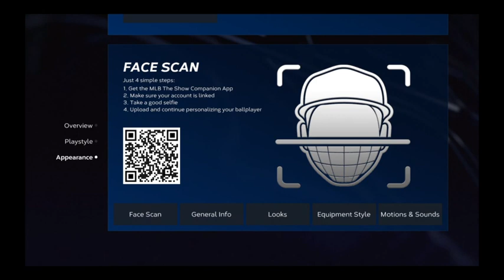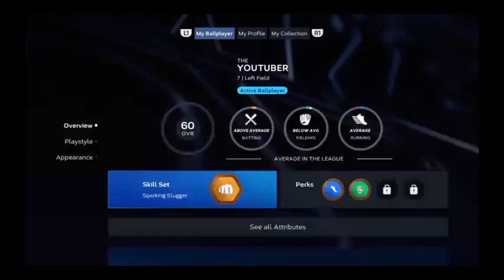MLB The Show23 Road to The show Ep 2